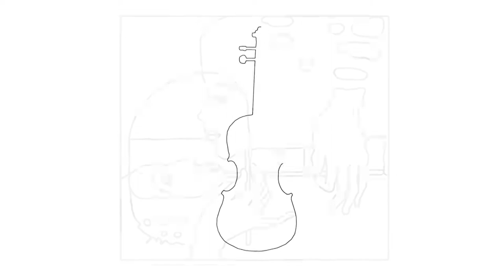Colección La Fuente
OBJETIVO
Dar a conocer los principales resultados investigativos de los profesores, colaboradores, estudiantes y egresados de la Maestría en Estética y Arte, en colaboración con el Instituto de Filosofía y el Instituto Superior de Arte de Cuba.

MISIÓN
La Fuente cobija la obra teórica de autores actuales destacados de la estética y el arte y rinde homenaje a otros ya fallecidos con volúmenes dedicados a evaluar el alcance e impacto de sus contribuciones.

VISIÓN
Nuestro compromiso con la calidad de los trabajos que en ella se publiquen. Para lograrlo, se implementaron una serie de filtros para que los estándares de calidad se vean reflejados en los contenidos.

Los textos son corregidos estilísticamente de manera minuciosa. Con posterioridad se inicia el proceso de diseño editorial al mismo tiempo que se presentan pruebas de diseño de portada, pruebas de color y ajustes tipográficos Finalmente, el libro es enviado a imprenta con los más altos estándares de calidad.